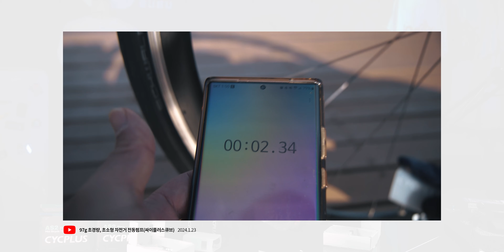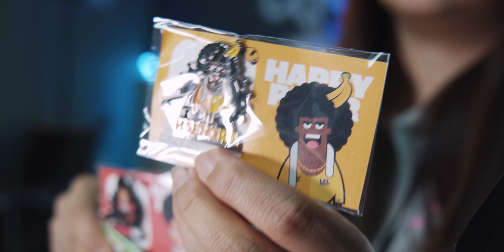75초면 끝!!!! 아직도 힘들게 펌프질 하시나요? 라이딩 전 전동펌프의 필요성 CYCPLUS Cube Tiny e-Pump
CYCPLUS로 부터 제품을 제공받아 작성한 포스팅입니다.

🚨 CYCPLUS 제품 리뷰과정 중 TPU inner tube 사용시의 주의사항이 누락되었습니다.
제품 사용설명서에 따르면 해당 튜브 사용시에는 반드시 air hose를 이용하라고 명시되어 있습니다. 호스 미사용시 overheating 문제로 밸브가 녹을 위험이 있습니다. 혹시라도 해당 튜브 사용하시는 분은 반드시 함께 동봉된 Hose를 이용해 주시기 바랍니다.

싸이플러스에 더 많은 정보가 필요하시다면?

💻 영상을 보실때 화질을 4K(2160p)로 설정하셔서 보시면 더 선명하게 보실 수 있습니다.

다양한 자전거여행 콘텐츠를 한곳에~ 윈드트립  WINDTRIP.CC
Various bicycle travel-related contents are all here.  Windtrip.cc

👉  더 많은 자전거 코스가 보고 싶다면? 💻클릭 ~

⚠️ 항공 촬영 영상은 모두 관계 기관의 허가를 받은 후 촬영된 영상입니다.